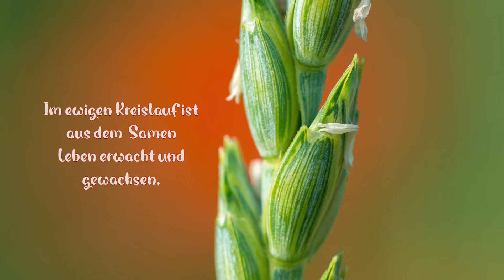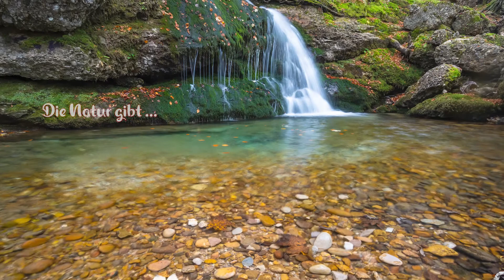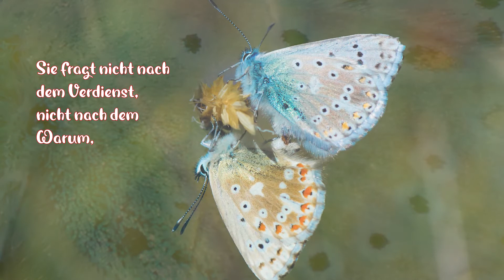Erntedank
Jedes Jahr beschenkt uns die Natur von Neuem. Nehmen wir dies für selbstverständlich? In allen Kulturen war man sich bewusst, dass eine reiche Ernte längst nicht nur dem Fleiß, Einsatz und Wissen des Menschen geschuldet ist. Deshalb war und ist der Erntedank vielerorts ein beliebter und gern gefeierter Brauch.

The World Foundation for Natural Science hat zu Ehren und in Dankbarkeit gegenüber der Natur, die uns unermüdlich dient und uns am Leben erhält, sowie in Wertschätzung für all die Menschen, die sich unermüdlich und mit Liebe für die Natur einsetzen, eine kurze Präsentation in Bild und Ton zusammengestellt. Es ist unsere Hoffnung, dass diese Sie inspiriert, der Natur für all ihre Gaben Danke zu sagen.